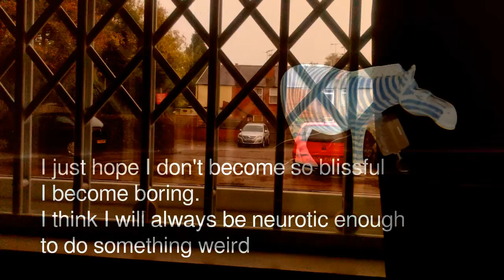Somebody Did Something Then The People Came #349